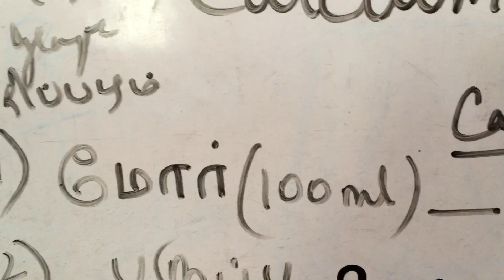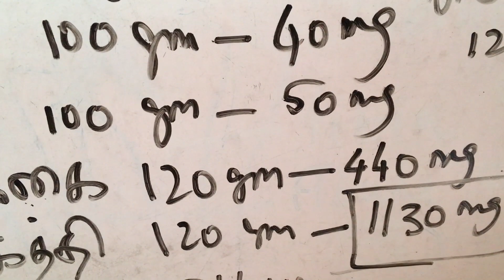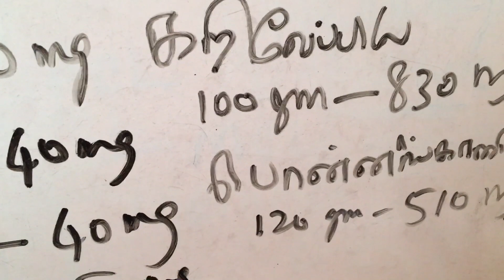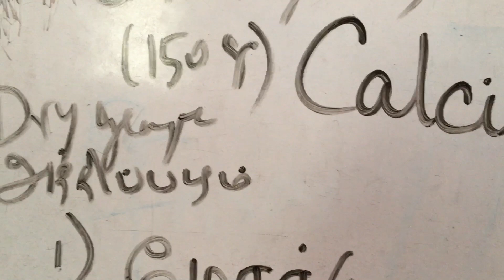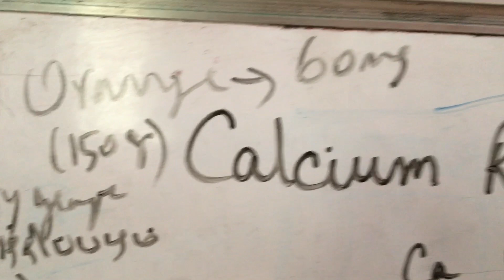Calcium rich food other than milk and curd